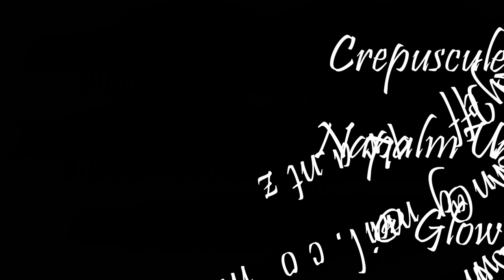Crepuscule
Written, performed, produced by Jeff Krantz
© Jeff Krantz / GlowTown Tracks

"Mother"
Writer/Director: Mohammad Reza Keradmandan
Artistic Director/Animator: Mohammad Lotfali
Sound Designer: Mehrdad Jelokhani
Producer: Mohammad Reza Shafah

Halfway ‘mongst the sand and sea
Haunts a fleeting reverie
Halfway ‘midst the hills and space
Skulks a misty, shrouded place
Halfway ‘tween the earth and sky
Half undarkened secrets lie
Halfway ‘twixt the sun and moon
Flits a fading, dying tune
Halfway ‘pon the twilight twine
Hangs a dim, forgotten time

Personnel:
Mike Finder - Strings
Graeme Hedge - Drums
Jeff Krantz - Bass
Ray Promise - Flute